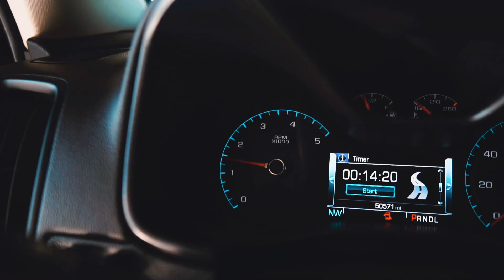Chevy colorado showreel